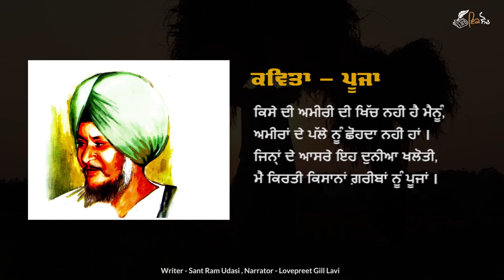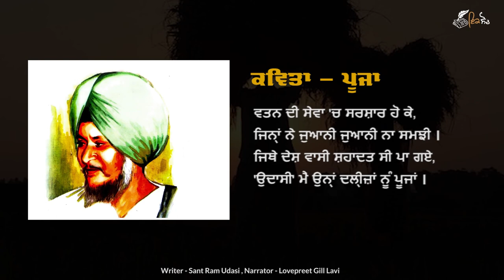Pooja - Punjabi Poetry by Sant Ram Udasi | Punjabi Shayari | ik Soch Punjabi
Pooja - Punjabi Poetry by Sant Ram Udasi | Punjabi Kavita Sant Ram Udasi | Punjabi Shayari | ik Soch Punjabi

Poetry - Pooja
Poet - Sant Ram Udasi
Narrator -Lovepreet Gill Lavi

Sant Ram Udasi Biography
Sant Ram Udasi (20 April 1939 – 11 August 1986) was born on April 20, 1939 in village Raisar (District Barnala-Punjab) in a Mazhabi Sikh landless labour family. He was one of the major Punjabi poets of the Naxalite Movement in the Indian Punjab towards the late 1960s. He wrote about revolutionary and Dalit consciousness. His collections of poetry are Lahu Bhije Bol, Chau-nukrian Seekhan, Saintan and Kammian Da Vehra.

Sant Ram Udasi Poetry , Punjabi Poetry sant ram udasi , Punjabi Sahit , Punjabi poems , Sant Ram Udasi Shayari , Sant Ram Udasi Songs , Punjabi Writers , Punjabi Writing